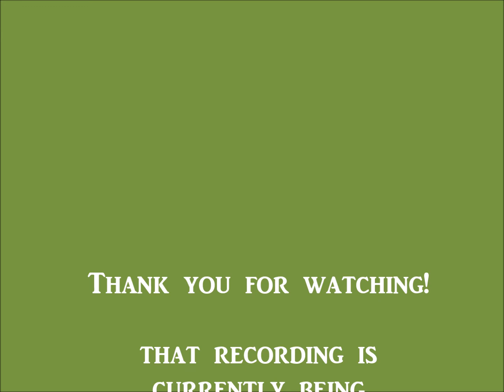In the studio Bonnie Raitt Angel from Montgomery Cover ft. Mama Oke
Nothing makes me happier than having a headset on, recording in the studio. It’s truly a great experience, one that I got to finally share with my mother a month ago! My friend Mychelle Mason allowed me to do something I love for another project of hers for school. This time I chose to do a cover song of “Angel from Montgomery” by Bonnie Raitt as a duet since it’s a song my mother showed me and it fit both of our voices perfect! I’ve been hinting on my channel for a while about coming out with a duet, so as promised here it finally is! I’ll have the full finished mixed recording uploaded on my channel as well! Sorry it's taken me so long to upload new content, but I hope this makes up for it!